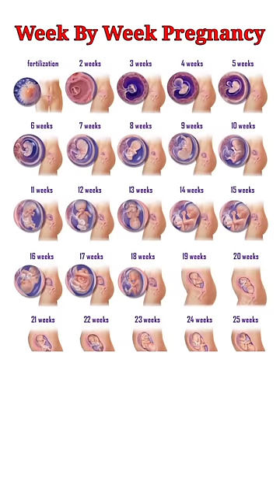Pregnancy Week By Week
In This Video We Are Talking About Pregnancy Week By Week